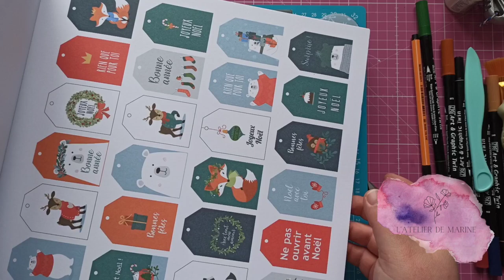Des etiquettes cadeaux rapides et simples à realiser 🎅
Marinecusto = -5€ + fdp offerts dès 40€ d'achats.

bye, bye ☺